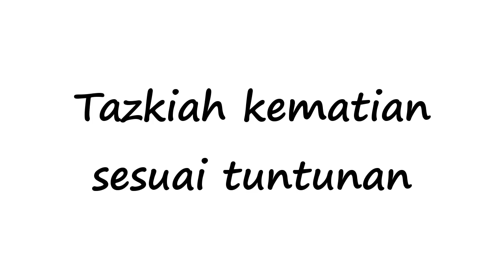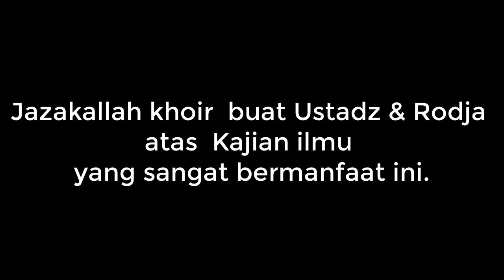no.24 NASEHAT KEMATIAN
Sebuah nasehat Kematian buat kita semua, bahwa kematian adalah sesuatu yang pasti. Sudah cukupkah bekal kita untuk Akhirat.
أَكْثِرُوا ذِكْرَ هَاذِمِ اللَّذَّاتِ
“Perbanyaklah mengingat pemutus kelezatan” (HR. An Nasai no. 1824, Tirmidzi no. 2307 dan Ibnu Majah no. 4258 dan Ahmad 2: 292. Hadits ini hasan shahih menurut Syaikh Al Albani). Yang dimaksud adalah kematian. Kematian disebut haadzim (pemutus) karena ia menjadi pemutus kelezatan dunia.

bersama : Ustadz Muhtarom, LC